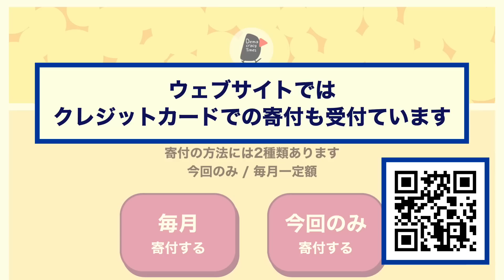「フナ侍」岸田が日本を壊す 浜矩子さん【ここがききたい】20230127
浜矩子さんの新しいネーミング、岸田首相は「フナ侍」。狭い井戸の中であっちの壁にぶつかって方向転換、こっちの壁にぶつかっては方向転換、竹ざおで突かれても方向転換。何をやりたいのか、何を基準に判断しているのかも判然としない。アホノミクスの大将、スカスカのスカのミクスの暗い宰相の次は、安倍に従うアホダノミクスの岸田かと思っていたら、なお悪い。敵は、海の向こうからくるのではない。このままでは、どこかのよそから敵が攻めてくる前に日本は大崩壊。私たちはどうしたらいいのか、浜矩子節を堪能しながら、私たちは自分の頭で考えるほかに道はないと納得します。

番組制作は皆さまの寄付に支えられています。

【記号】10130
【番号】94188041